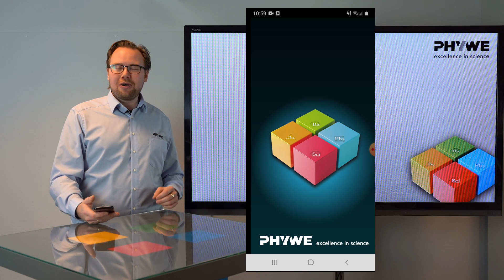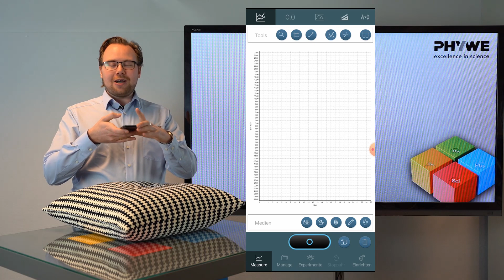Zuhause experimentieren für den Physik-Unterricht: Smartphone & measureAPP